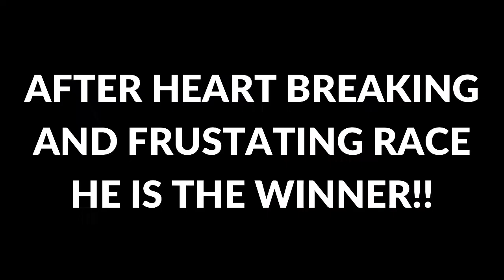GTA ONLINE FUN WITH DEVIL #2